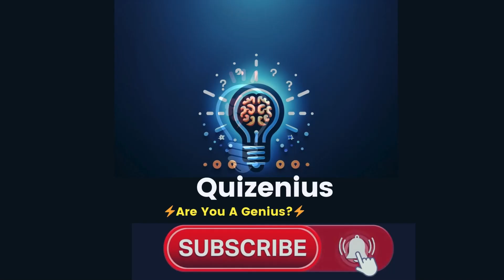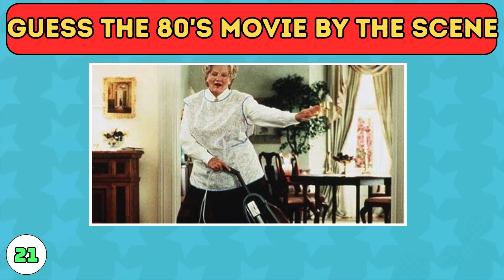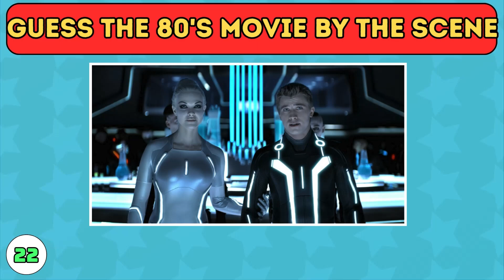🍿 Guess The Movie: Do You Remember These AllTime Classics? 🎬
Welcome To Our Video "Guess The Movie: Remember These Must Watch Flicks From The 80s?"

🎥🍿 Are You a Movie Maestro? Take Our 'Guess The Movie' Quiz! 🍿🎥

Welcome, Cinema Sleuths and Silver Screen Aficionados!

Greetings, movie buffs and pop culture enthusiasts! Think you've got what it takes to identify a movie from just one scene? Put your film knowledge to the test with our "Guess The Movie Quiz"! From the classics of the 80s to recent blockbusters, this quiz spans decades of cinematic greatness. Whether you're a trivia titan, a scene sleuth, or just here for some fun, this quiz promises entertainment, challenges, and maybe even a bit of nostalgia.

Why You’ll Be Hooked on This Quiz:

Iconic Scenes: Experience a wide array of movies through memorable scenes that define them.

Diverse Genres: From action-packed adventures to heartwarming dramas, and everything in between - a quiz for all tastes.

Nostalgic Journeys: Revisit the golden age of 80s cinema and beyond, testing your knowledge of film history.

Engage & Compete: Perfect for challenging friends to see who truly deserves the movie maestro crown.

How to Play & Win at Movie Guessing:

Scene Spotlight: Each question features an iconic movie scene. Can you guess which film it belongs to?

Make Your Selection: Choose the correct answer from the options provided – trust your instincts!

Cinematic Revelations: Discover the right answers and fun facts about each movie to enrich your cinema knowledge.

Share Your Score: Brag about your results in the comments, challenge others, and discuss your all-time favorite movies.

How did the spotlight treat you? Whether you nailed every guess or discovered new films to watch, we're eager to hear about your experience! Share your thoughts, your score, and which scenes threw you for a loop in the comments below.

Follow Us for More Silver Screen Adventures:

Whether you're a film critic in the making or a casual moviegoer, we've got something to keep you entertained and informed.

Ready to prove your cinematic prowess or eager to embark on a journey through film history? Press play, immerse yourself in the world of movies, and let's see how many you can identify! 🎬🌟

00:00 Intro
00:20 The Quizzes
11:38 Outro